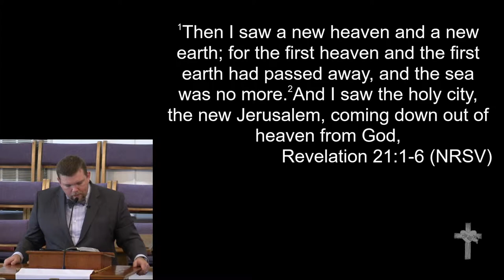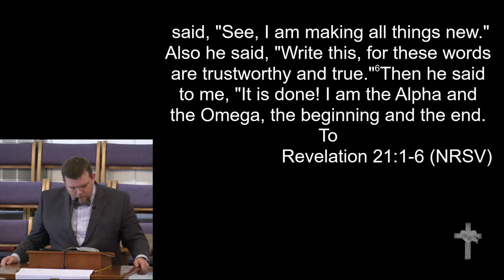5-19-19 - "All Things New"